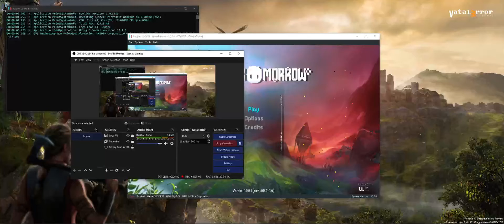RYUJINX 1.0.5659 - YesterMorrow (Playable/Latest!!)